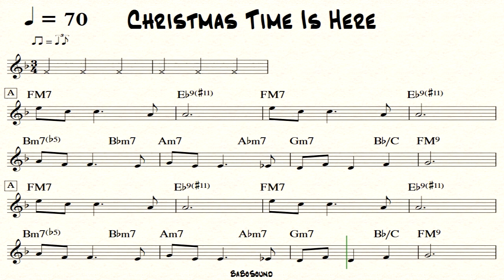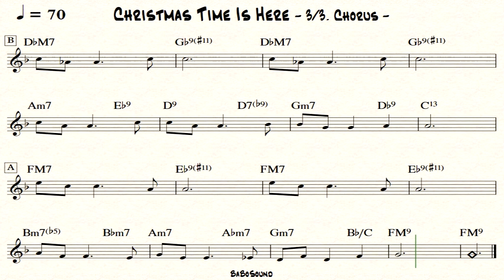Christmas Time Is Here / Jazz Backing Track / Piano & Bass & Drum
- Full Backing Track (With Lead Sheet Music)
- Drum & Bass & Piano
- BPM : 70
- Style : Ballad
- 3 Chorus

Backing Track & Lead Sheet Music